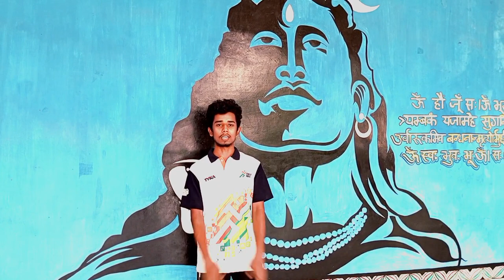International yoga day 2023 | yoga nagri munger | Munger yoga association| vlog 03